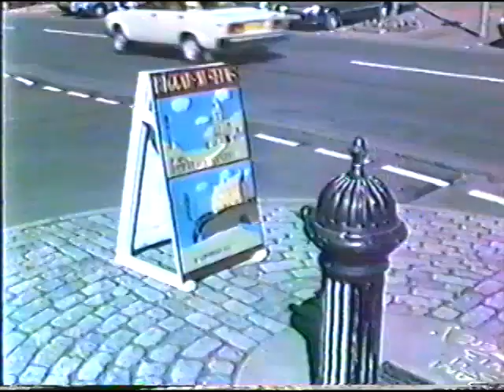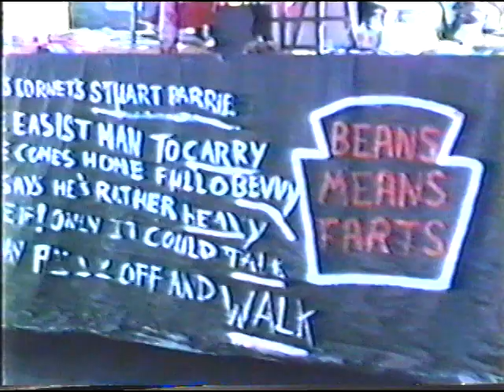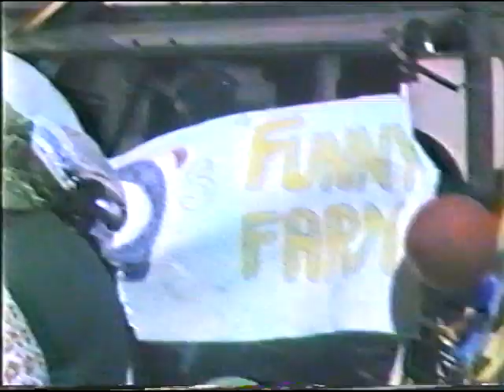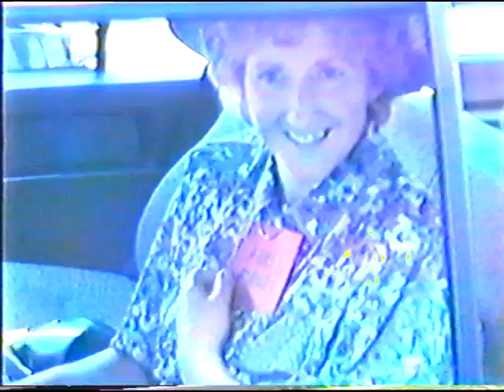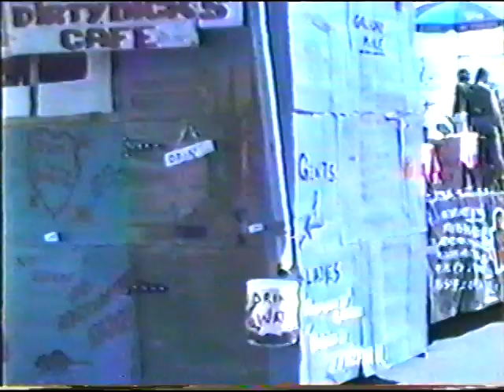Biggar Gala Day 1989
The Official video of the 1989 Biggar Gala Day, filmed by Leonard Gray of Braedale Electronics Ltd.